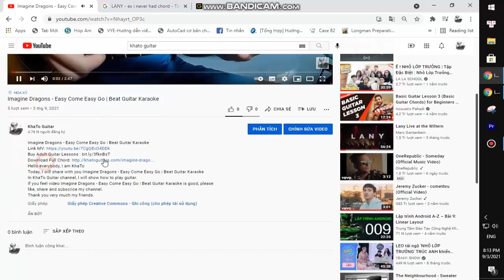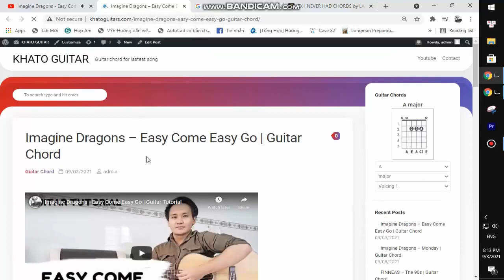Melanie Martinez - Bulletproof | Beat Guitar Karaoke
Thank you very much my friends. Melanie Martinez - Bulletproof | Beat Guitar Karaoke
Today, I will share with you Melanie Martinez - Bulletproof | Beat Guitar Karaoke